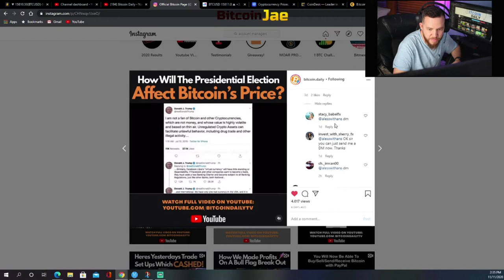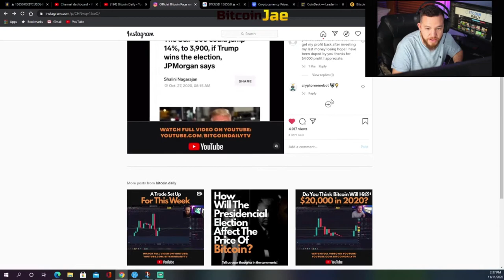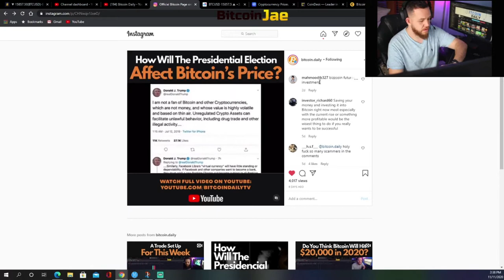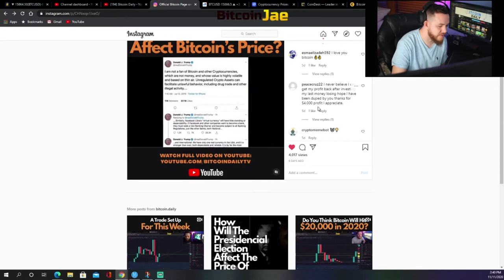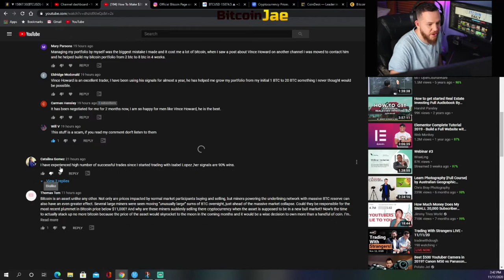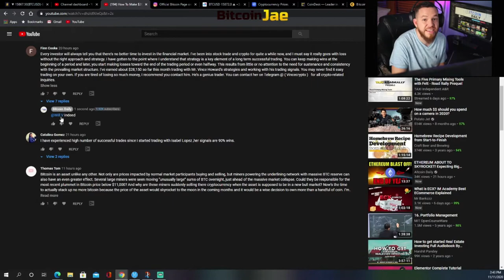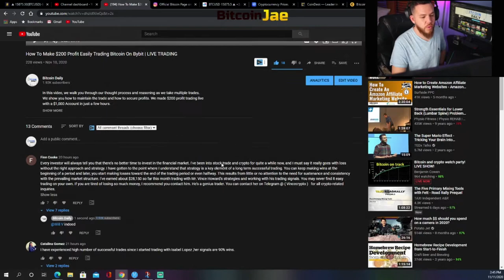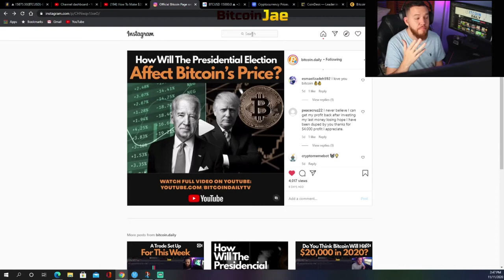The Top BITCOIN SCAMS To AVOID (MUST WATCH)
In this video, we go over a very popular subject. Crypto Scams! There are SOO many out there guys! We cover the most common ones we see all the time and talk about others that might not be so common. This video is a MUST WATCH if youre new to Bitcoin!

btc
making bitcoin
passive income
making passive income
bitcoin
Hashflare
Bitcoin Daily
Official Bitcoin
Bitcoin Trading VIP Group
Cryptocurrency
Trading
Tips
bitcoin etf
bitcoin daily
tezos
Trading Room
Signals Group
bitmex
top coins